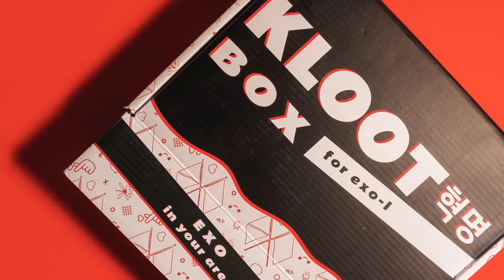ITZY "마.피.아. In the morning" Dance Practice (Moving Ver.) || Professional Dancer Reacts